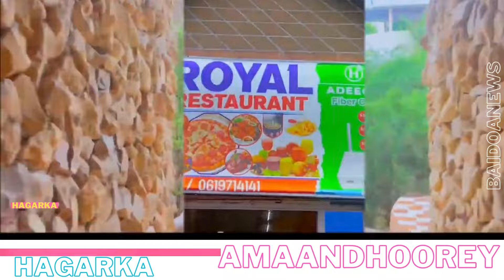HEESTII BEERTA RAAXADA BAYDHABA ( BAIDOA CITY PARK ) - CODKII IYO LAXANKII ABDULQADIR ROOBOW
MUUSIKADII CUSMAN JUUSTO
BAIDOANEWS
AMAANDHOOREY